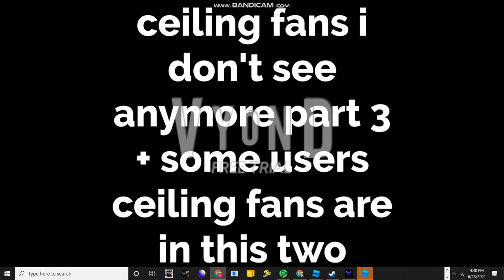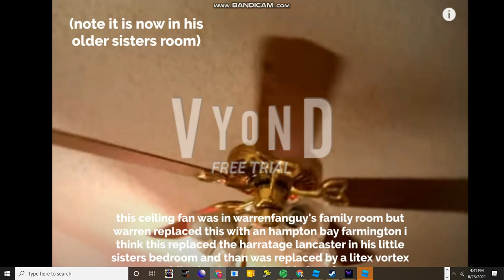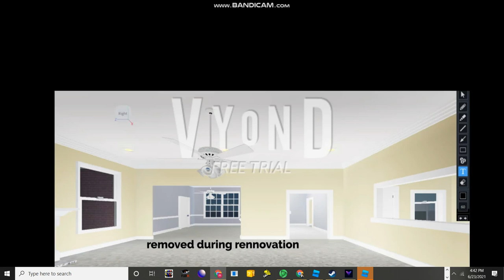fans i cant see anymore part 3